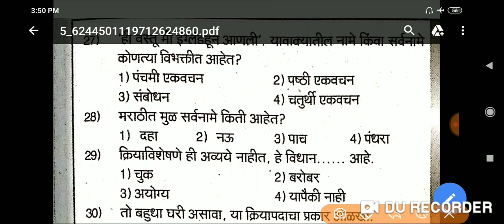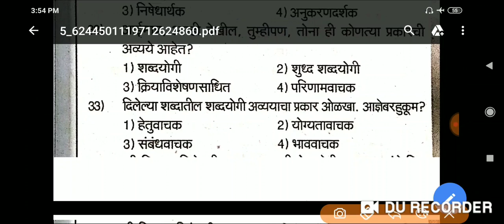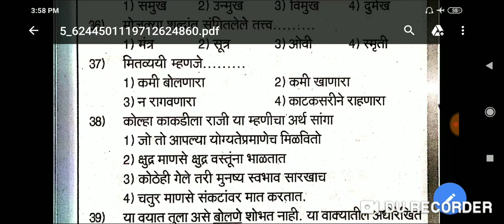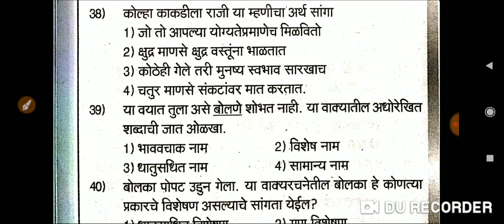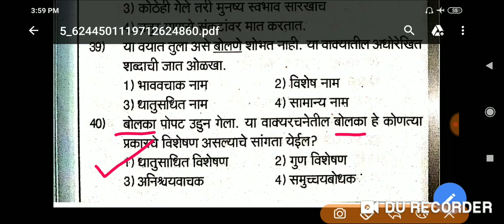Marathi Grammar Test #5 , Police Bharti / Pashusvardhan Bharti / Arogya Sevak / Midc Bharti / Zp